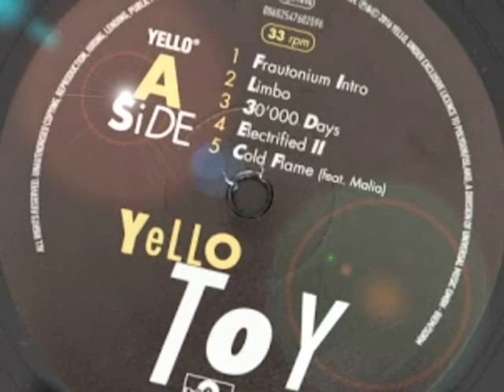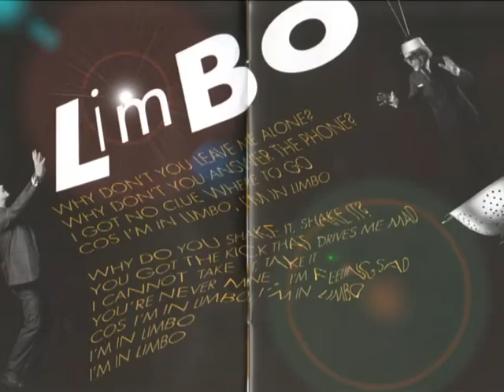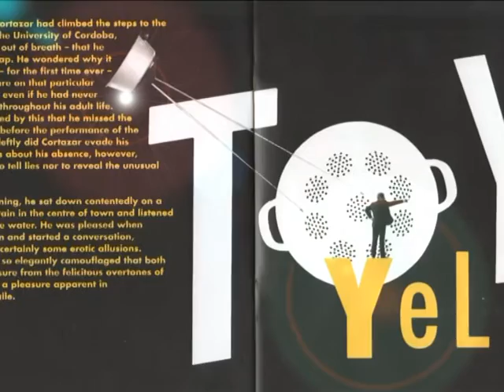Yello ~ Electrified II - Toy Deluxe Edition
Toy is the thirteenth studio album by the Swiss electronic duo Yello...